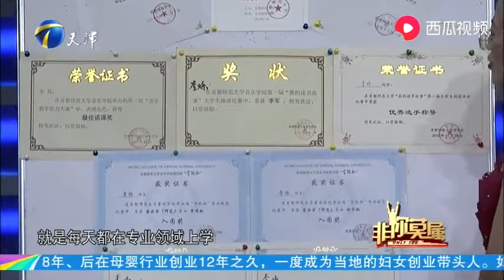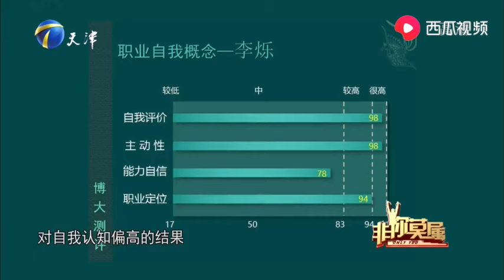姑娘專注鋼琴啓蒙教育4年多，現場求職遭全場滅燈#求職